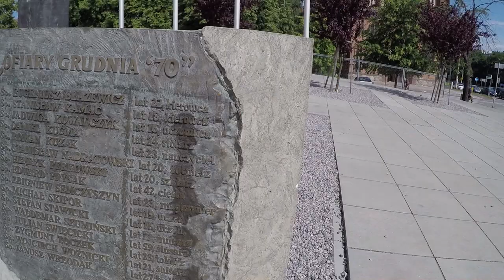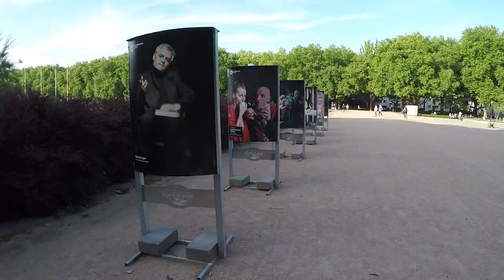Szczecin, Poland HD 1080p 60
Szczecin is the capital city of the West Pomeranian Voivodeship in west Poland. It is a major seaport and Poland's seventh-largest city. The Video shows you some of the many interesting Places Szczecin has to offer.